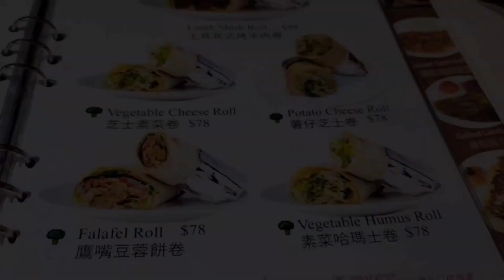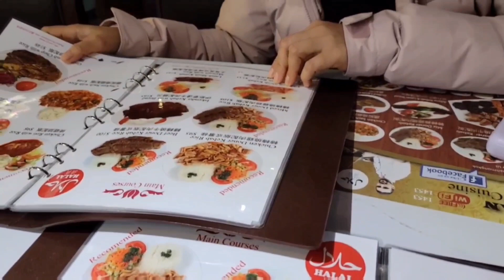Nyobain Makanan Turki "salad + kebab" Versi Jumbo Bareng Abang Ganteng🤪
Nyobain Makanan Turki "salad + Kebab"kuliner Turkish restorant dimongkok
Jika kamu melewati daerah MongKok yang populer, pastikan kamu mampir ke restoran ini untuk mencicipi aneka masakan klasik khas Turki sebelum lanjut berbelanja. Dari Baba Ganoush sampai Baklava, makanan dengan porsi besar di restoran ini akan mengenyangkan dan mengisi kembali tenagamu untuk berbelanja lagi!

Jika kamu pergi bersama grup, kamu bisa memesan BBQ Kebab Plate yang porsinya bisa dinikmati oleh 2 sampai 7 orang! Menu ini terdiri dari doner kebab ayam dan daging sapi, shish kebab ayam, shish kebab kambing, sayap ayam dan bakso sapi panggang. Kamu tidak perlu pesan yang lain karena ini sudah lebih dari cukup!

Sudah selesai makan dan ingin sesuatu yang manis sebagai penutup? Restoran ini juga punya es krim Turki buatan sendiri! Kamu bahkan bisa memesan tambahan es krim sebagai topping Baklava. Perpaduan yang sempurna antara rasa manis dan renyah di dalam satu dessert yang lezat.

Status halal: Tersertifikasi halal

Harga rata-rata: HKD 108 atau sekitar Rp 195 ribu untuk hidangan nasi

Jam operasional: Setiap hari jam 12.00 sampai 23.00

Alamat: G/F, 19 Tung Choi Street, Mong Kok, Kowloon, Hong Kong

✔︎ Tonton juga untuk video selanjutnya 😊

✔︎ Recommended Dim sum hongkong Halal Food dimasjid wanchai